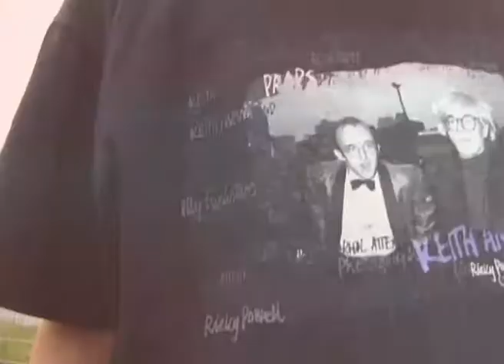Bünde Skateboarding - Miniramp Jöllenbeck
Minirampe